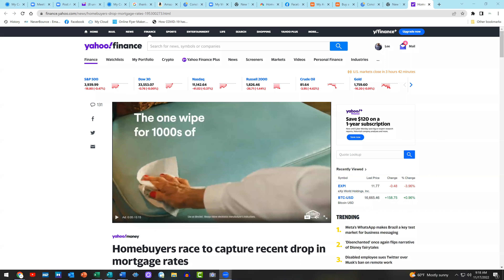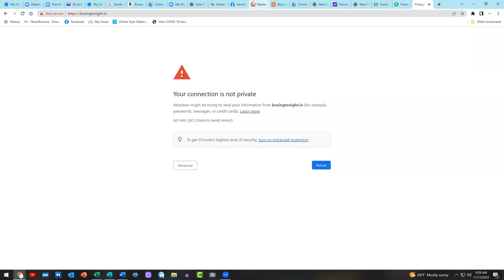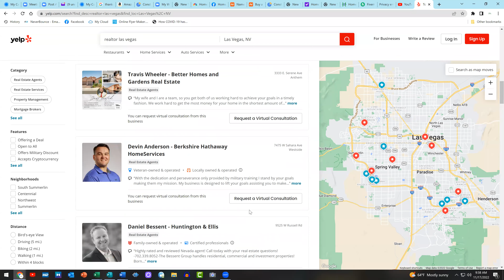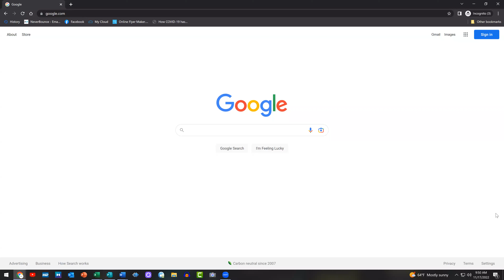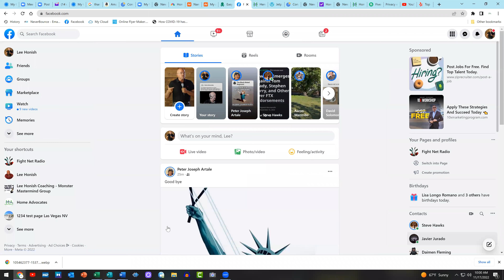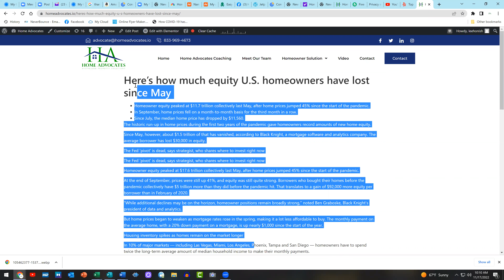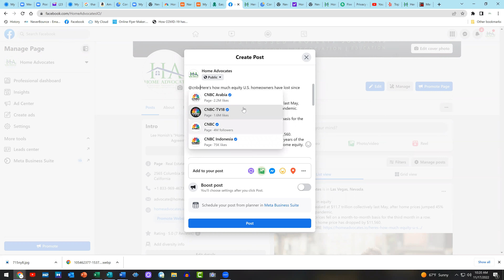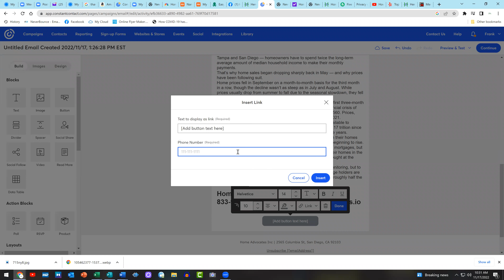"EVERYTHING to get leads and listings online"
google and visit home advocates